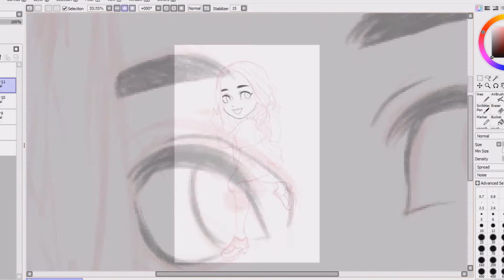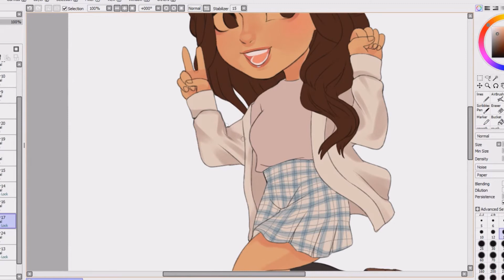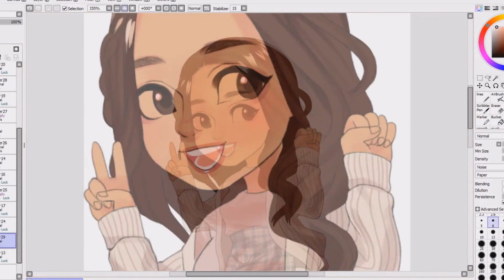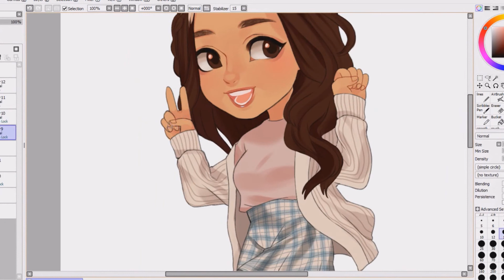speedpaint: chibi bella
this is for hot-ojisans on deviantart! i didn't record myself drawing the glasses bc i didn't want you guys to watch me suffer lol